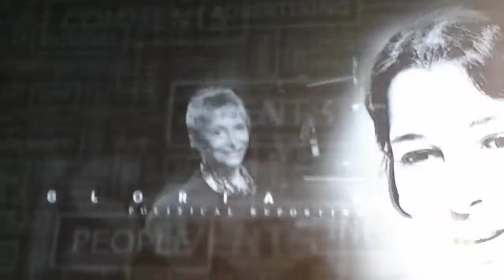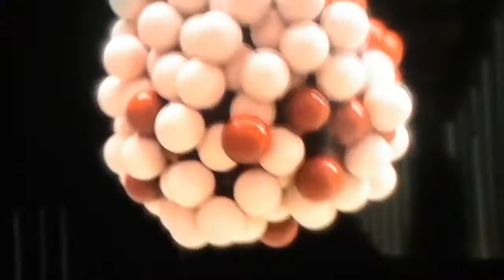PBS Program Break (2015 KPBS)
0:00 - 1:48 Rare Problem